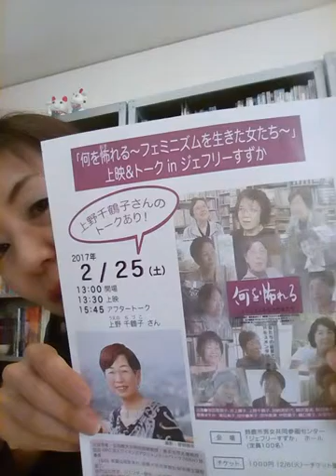海住さつき.com #20 「何を怖れる～フェミニズムを生きた女たち～」上映＆トークinジェフリーすずか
2017/02/27鈴鹿市男女共同参画センター「ジェフリーすずか」で開催された映画「何を怖れる～フェミニズムを生きた女たち～」上映会＆上野千鶴子トーク感想。